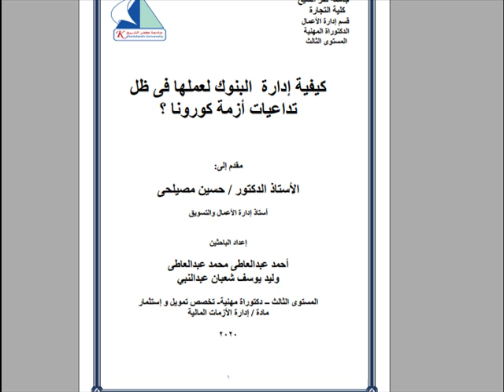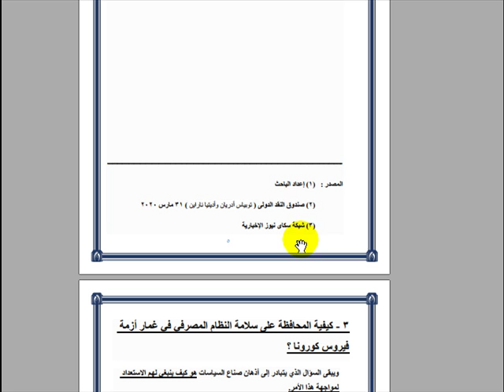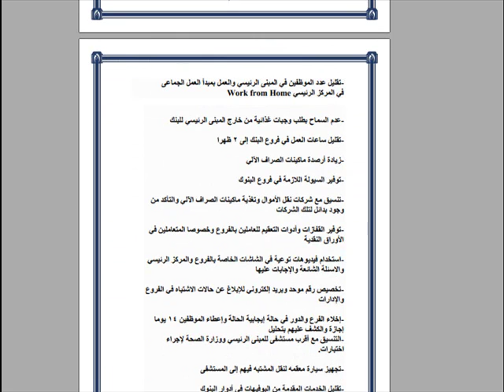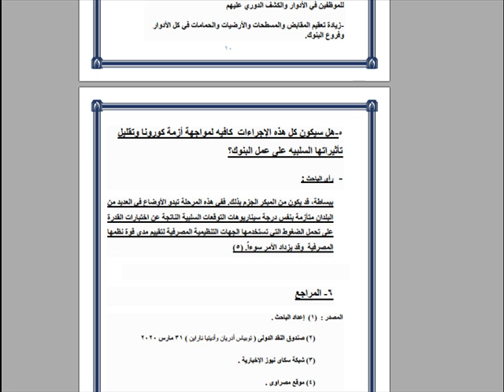دكتوراه مهنى ادارة المستوى الثالث تخصص تمويل مادة ادارة الازمات ا.د/حسين مصيلحى (30-5)